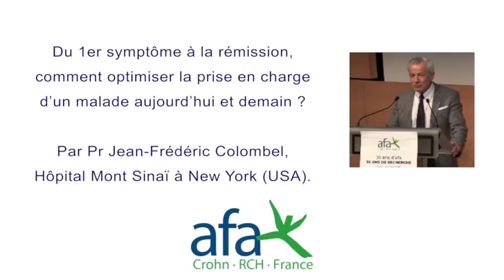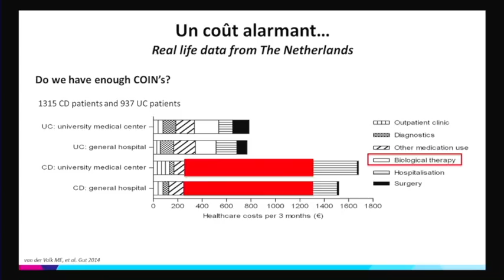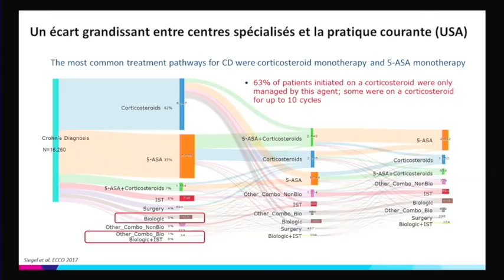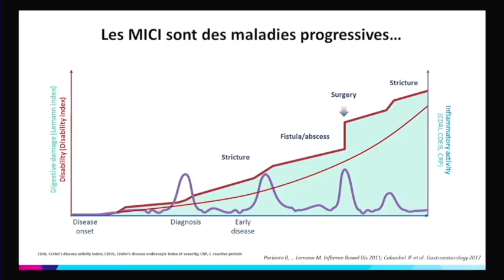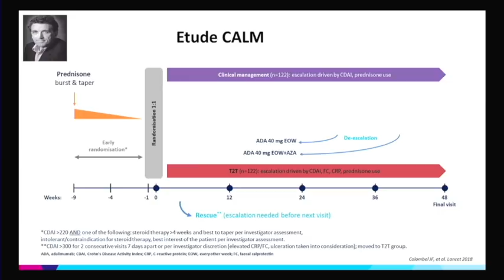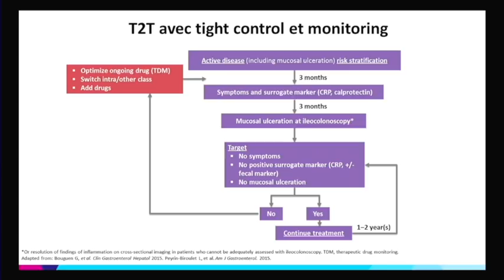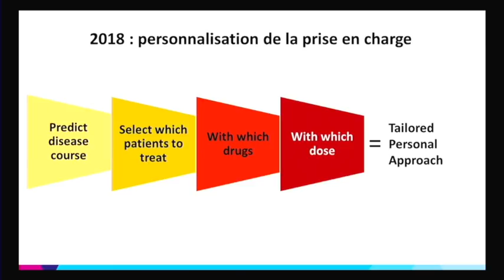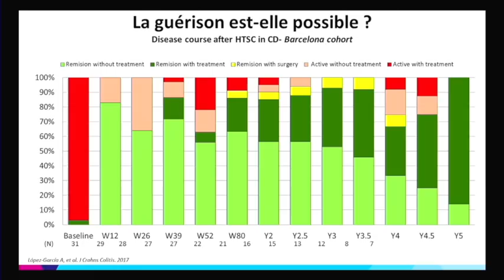35 ans afa - Quelle sera la prise en charge du futur ? Une conférence remarquable de JF Colombel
Quelle prise en charge des MICI dans les prochaines années ? Enjeux de la prévention et de la médecine personnalisée. 39 minutes de perspectives de haute volée.

Conférence du Professeur Jean-Frédéric Colombel, ancien président du comité scientifique de l'afa Crohn RCH France, lors des 35 ans de l'association au Ministère de la Santé.